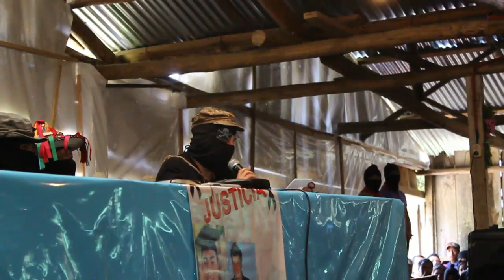Inauguración Seminario "Pensamiento Crítico ante la Hidra Capitalista", 3 de mayo Oventic, Chiapas